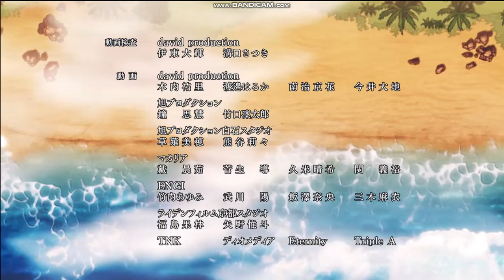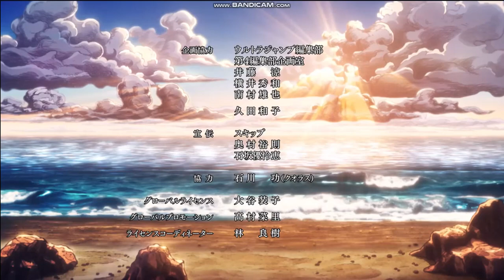JoJo Part 6 Ending - Distant Dreamer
Get in the fucking rat suit, Jolyne!